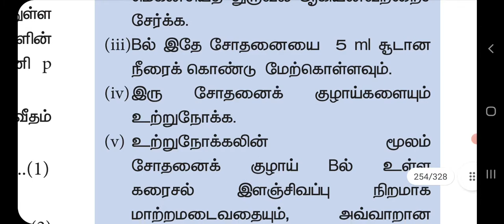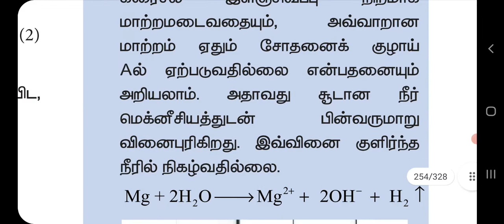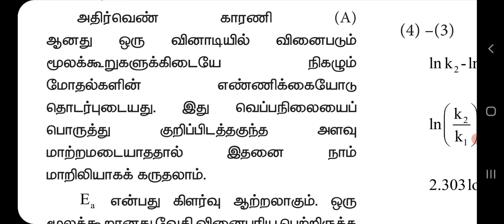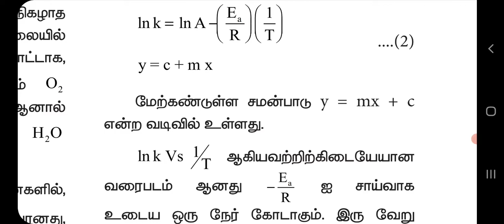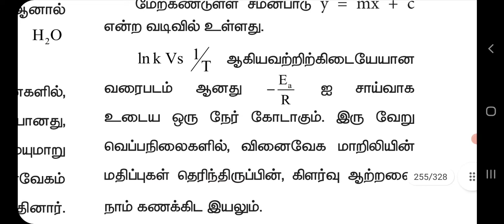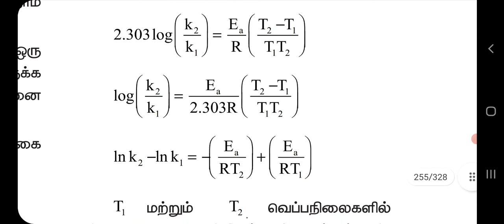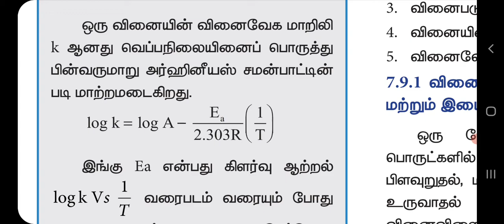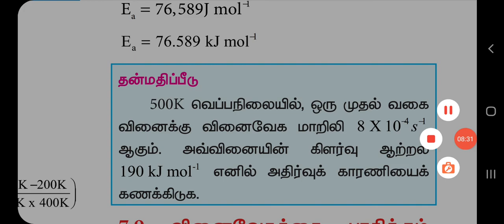வகுப்பு 12 : வேதியியல் - அலகு 7 - வேதி வினை வேகவியல் - பகுதி 7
Arrhenius Theory